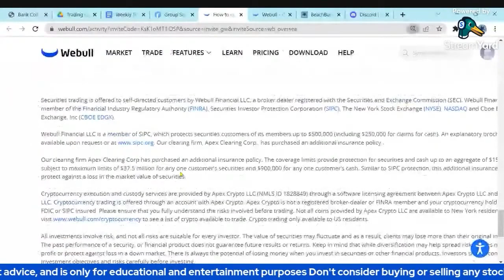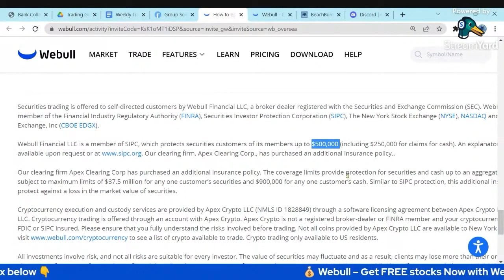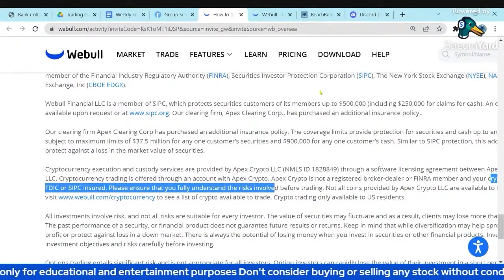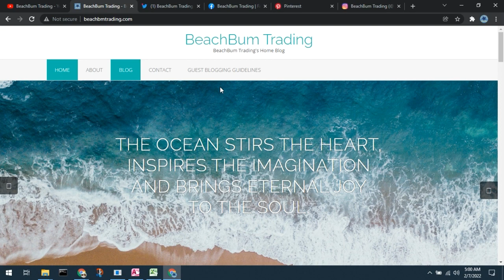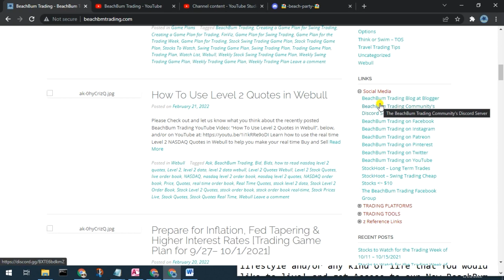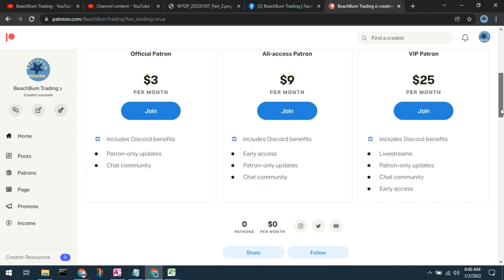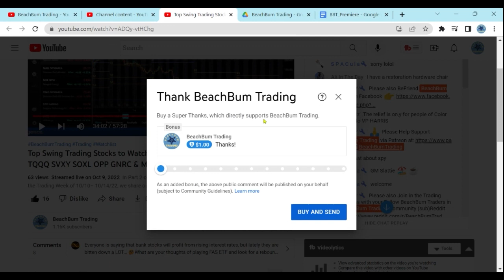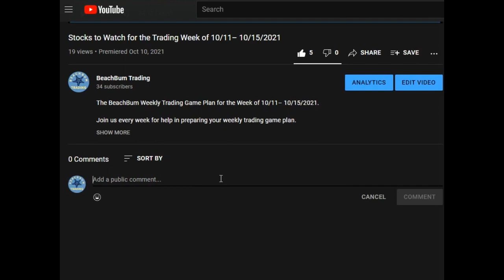Double Your Money Insured in Brokerage Accounts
Join us here at BeachBum Trading where we discuss the topics of investing and trading in a fun and relaxed community.  In this [Double Your Money Insured in Brokerage Accounts] video 🎥 we are highlighting some of the important topics related to bank collapses and FDIC insurance.  We dive into the details of insurance related to brokerage accounts, including the SIPC, which provides up to $500,000 of insurance and additional insurance coverage up to $900,000 for any one customer.  We also touch on cryptocurrencies and the fact that they are not insured by FDIC or SIPC. Be sure to watch the video in order to get all of the details!

We are also providing an opportunity to receive 12 free stocks when you open and fund a new Weeble account.  Please find the link to this offer in the description box below 👇 Additionally, please join our BeachBum Trading community Discord server 🎮, where we can discuss all things related to trading and investing success. You can find the link to our Discord server 🎮 as well as find us on Facebook and Twitter in the description box below 👇 We look forward to seeing you in our community!❣️

📖 CHAPTERS 📖
00:00 -  Brokerage Account Insurance
02:42 -  BeachBum Trading Sites
03:30 -  Discord Invite

🎥 You may / Please see 👀 All of the BeachBum Trading [Webull Tutorial] videos in the Webull YouTube Playlist, All for FREE,
🎥 You may / Please see 👀 All of the BeachBum Trading videos in the [Beginner’s Guide to Trading] YouTube Playlist, All for FREE,

🎮 BeachBum Trading Community Discord Server 🎮